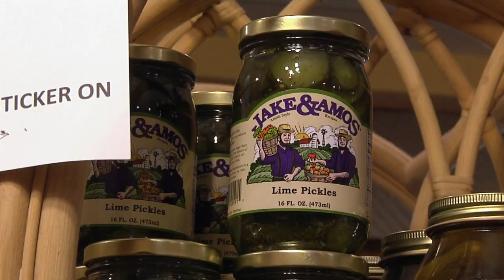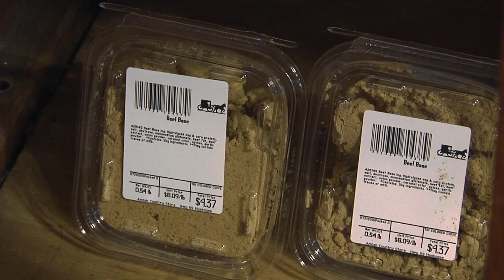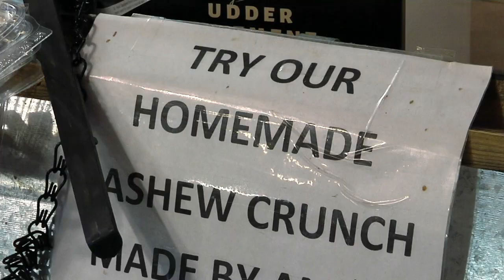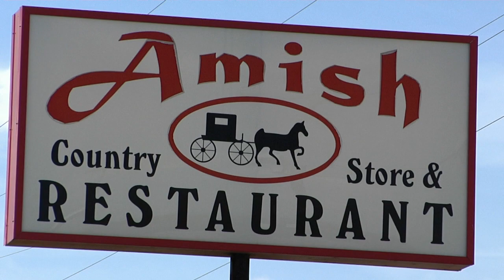Amish Country Store and Restaurant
The Amish Country Store and Restaurant has authentic, very popular Amish items for sale. Everything they have in the store is made from Amish people locally or from Ohio. Al the food is made from scratch such as biscuits, cinnamon rolls, everything right down to the gravy. Chicken and Dumplings, roast beef or chicken fried steak are among the best sellers! And on the way out, purchase some Amish goodies to take home!